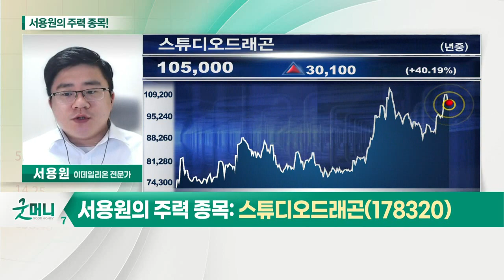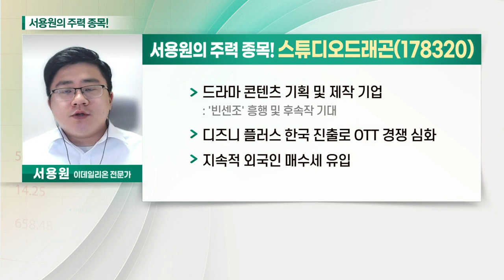넷마블, 스튜디오드래곤, 서진시스템, 한솔홈데코_서용원의 주력 종목 (20210413)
1. 넷마블(251270)
2. 서진시스템(178320)
3. 스튜디오드래곤(253450)
4. 한솔홈데코(025750)

넷마블(251270)
- 모바일 게임 관련 기업
- 외국인 수급 유입 및 실적 개선 기대
- 카카오뱅크 IPO 기대감 유입
- 카카오뱅크 지분 4% 보유

- 드라마 콘텐츠 기획 및 제작 기업: '빈센조' 흥행 및 후속작 기대
- 디즈니 플러스 한국 진출로 OTT 경쟁 심화
- 지속적 외국인 매수세 유입